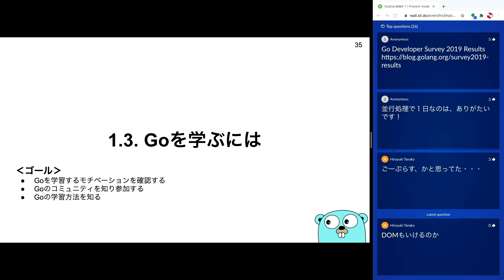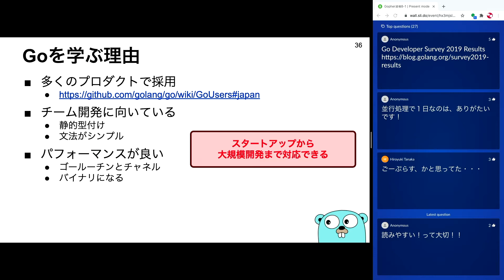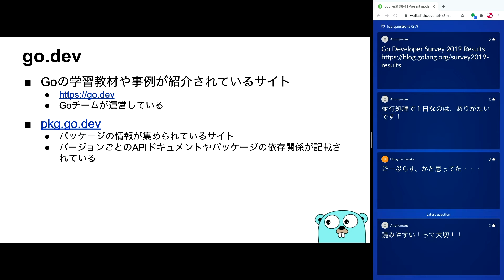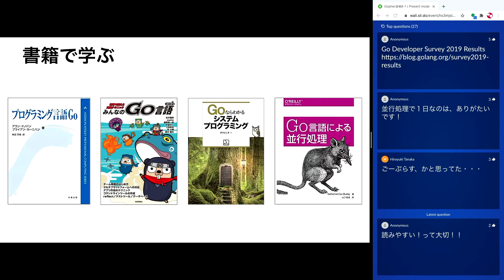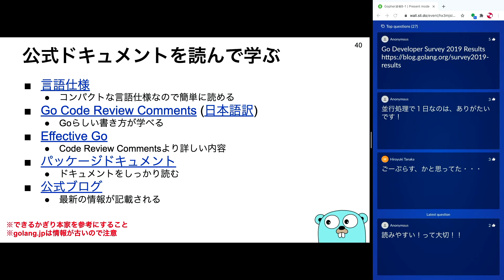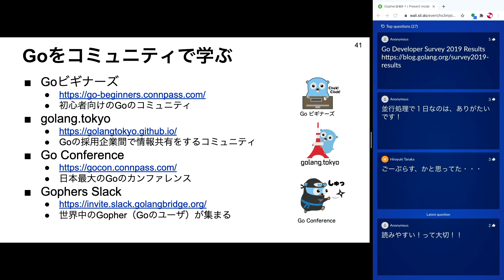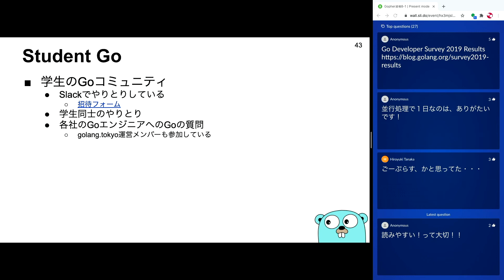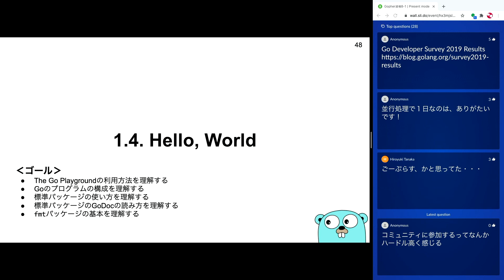1. Goに触れる - 1.3. Goを学ぶには - Gopher道場 -